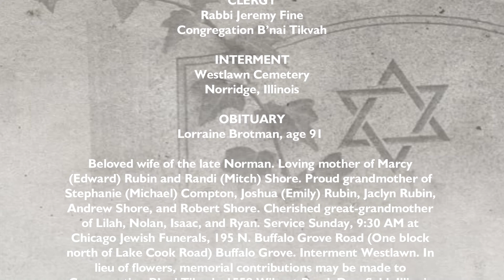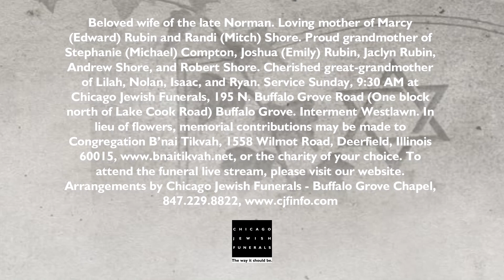Lorraine Brotman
Lorraine Brotman, age 91

Beloved wife of the late Norman. Loving mother of Marcy (Edward) Rubin and Randi (Mitch) Shore. Proud grandmother of Stephanie (Michael) Compton, Joshua (Emily) Rubin, Jaclyn Rubin, Andrew Shore, and Robert Shore. Cherished great-grandmother of Lilah, Nolan, Isaac, and Ryan. Service Sunday, 9:30 AM at Chicago Jewish Funerals, 195 N. Buffalo Grove Road (One block north of Lake Cook Road) Buffalo Grove. Interment Westlawn. In lieu of flowers, memorial contributions may be made to Congregation B’nai Tikvah, 1558 Wilmot Road, Deerfield, Illinois 60015, or the charity of your choice.